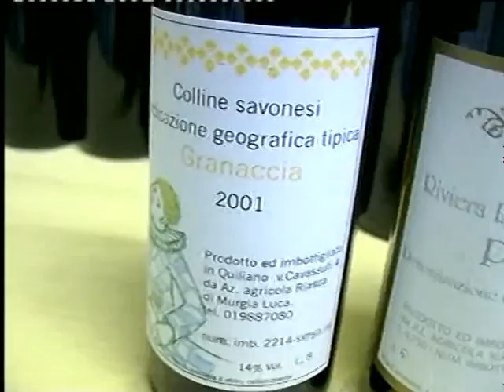QUILIANO MALLATTIA DELLA VITE 03